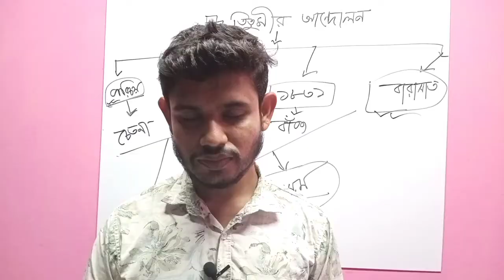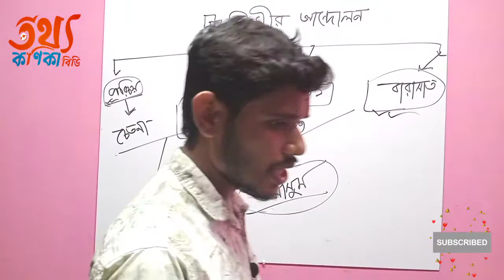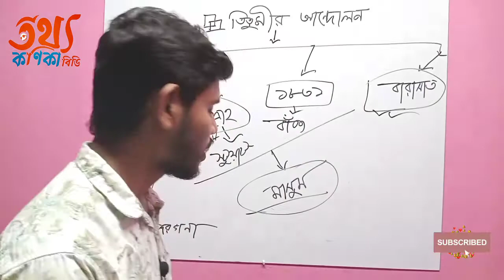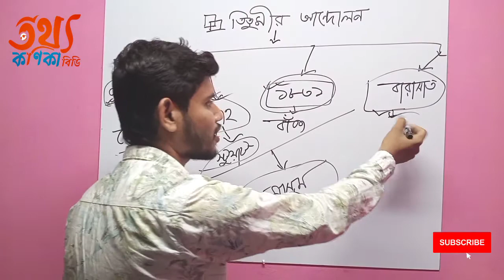তিতুমীর আন্দোলন।তিতুমীর আন্দোলনের ভূমিকা।বিসিএস ও এডমিশনের জন্য গুরুত্বপূর্ণ সাধারণ জ্ঞান।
তিতুমীর, যাঁর প্রকৃত নাম সৈয়দ মীর নিসার আলী (জন্ম ২৭শে জানুয়ারি, ১৭৮২, ১৪ই মাঘ, ১১৮২ বঙ্গাব্দ, মৃত্যু ১৯শে নভেম্বর, ১৮৩১) ছিলেন একজন ব্রিটিশ বিরোধী বিপ্লবী। তিনি ওয়াহাবী আন্দোলন এর সাথে যুক্ত ছিলেন। তিনি জমিদার ও ব্রিটিশদের বিরুদ্ধে সংগ্রাম ও তার বিখ্যাত বাঁশের কেল্লার জন্য বিখ্যাত হয়ে আছেন। ব্রিটিশ সেনাদের সাথে যুদ্ধরত অবস্থায় এই বাঁশের কেল্লাতেই তার মৃত্যু হয়।